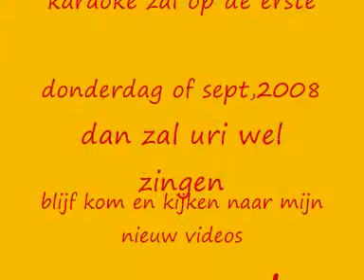uri heeft niet gezongen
was wel op de lijst maar toch was het laat om te zingen volgende keer ga ik weer maar op tijd beloft